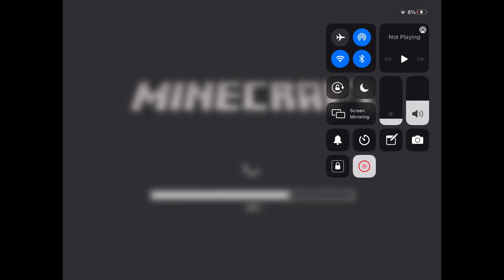How to make a good house part 2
In this video I am still making that house